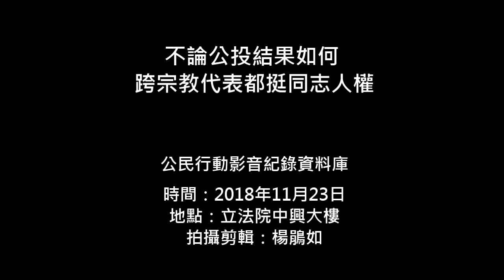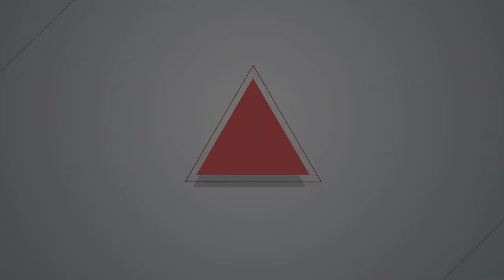2018.11.23 不論公投結果如何 跨宗教代表都挺同志人權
11/24進行九合一縣市選舉及各公投案投票，其中5項關於同性婚姻及施行性平教育之提案中，「愛家公投」之3案被認為歧視同性婚姻及同志教育，引發不少性少數族群焦慮及心理傷
害。

公投前夕（23）跨宗教界人士與台灣同志諮詢熱線等團體召開記者會「共同打造慈愛台灣」，呼籲各種宗教信仰或沒有信仰的民眾「2好3壞」，對10、11、12愛家公投提案投下不同意，14、15平權案投下同意票，支持保障同性有婚姻法律權，以及國民教育階段能夠實施涵蓋情感教育、性教育、同志教育的「性別平等教育」。

憂心明天公投結果，同志諮詢熱線副祕書長彭治鏐不禁哽咽表示，不管什麼宗教信仰的人，因不了解同志而說出不友善的言論，直接傷害的是家裡的同志孩子。不管公投結果如何，跨宗教夥伴及同志團體會陪著性少數族群一起走下去，「期望明天可以帶來希望跟未來」。